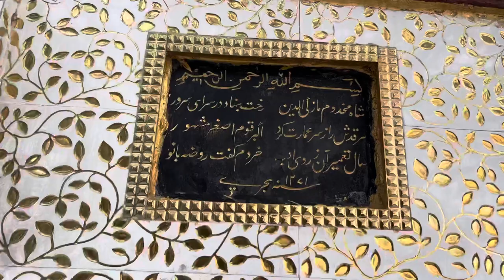Hz Makhdoom Zakiuddin R A Mazhar Sharif (Birbhum district)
Hazrat Makhdoom Zakiuddin Firdausi R A Mazhar Sharif (Birbhum )